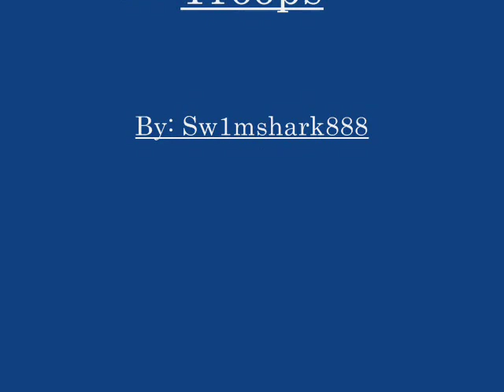Unknown Soldier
For the Soldiers